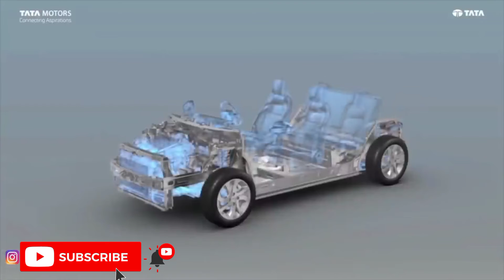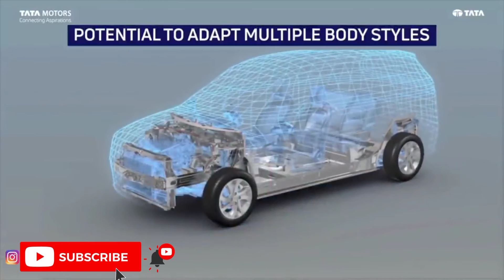Tata punch=Tata HBX update and price. Tatapunch Tatapunch2021 tata suv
The all new Tata punch update and price declare.
Thanks for being in my YouTube channel🙏🙏.